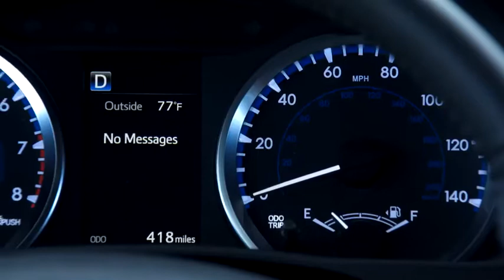Краш тест !!! Без ремня!!!/Crush test !!! No belt !!!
Still convinced that rear seat passengers don't need to buckle up because “it's safer there”? The American Insurance Institute for Highway Safety (IIHS) has demonstrated the consequences of an accident with an unfastened passenger in the second row. The experiment reproduces a frontal collision at a speed of 56 km / h. The driver dummy is fastened, but the passenger dummy located behind is not. As a result, both the driver and the passenger receive injuries incompatible with life.

Все ещё уверены, что пассажирам на задних сидениях можно не пристегиваться, потому что «там безопаснее»? Американский Страховой институт дорожной безопасности (IIHS) продемонстрировал последствия ДТП с непристегнутым пассажиром на втором ряду. В эксперименте воспроизводится фронтальное столкновение на скорости 56 км/ч. Манекен-водитель пристегнут, а размещенный за позади манекен-пассажир — нет. В итоге несовместимые с жизнью травмы получают и водитель и пассажир.